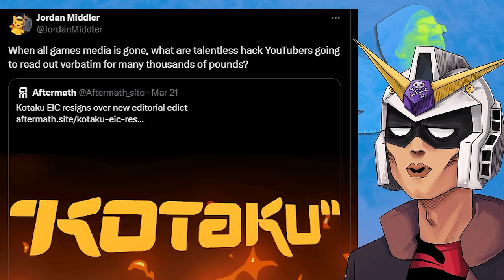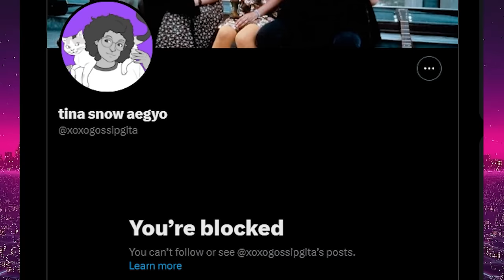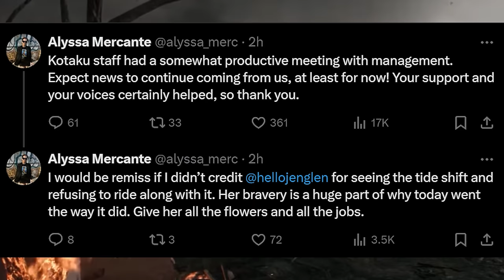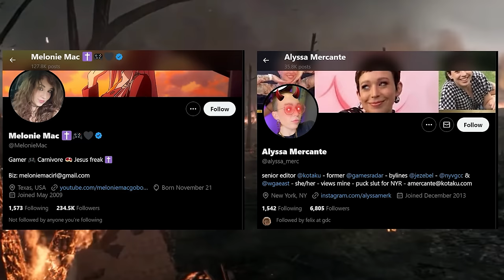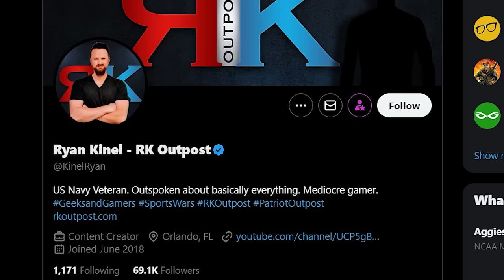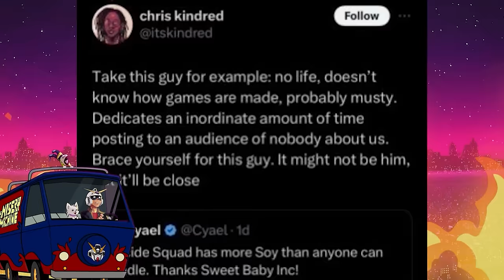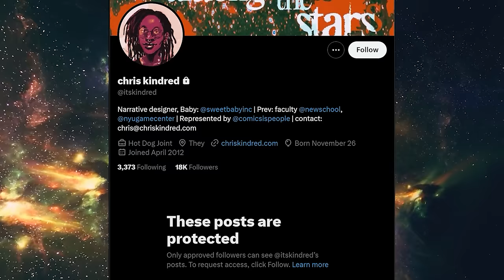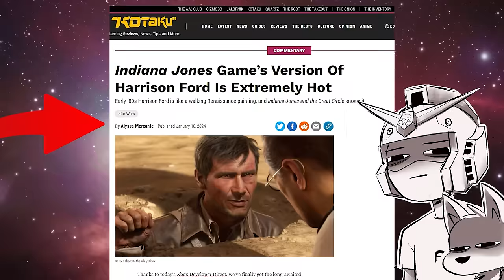Kotaku Journalist Alyssa Mercante is Hunting Youtubers! │The "Gamergate 2" Chronicles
Frankie Muniz is still short.
→Mah Links←
Clip channel ► @Gundoclips
Gaming► @noreefunds6640
Painting► @Gundoclips@ItsAGunpla
editor► @LudwigWorldOrder